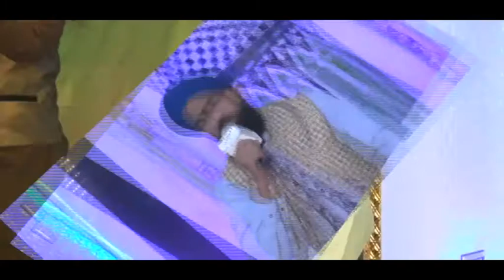Daroor Shareef || Sajid Attari || Faizan e Madina Gujranwala || Asia Sound Gujranwala 0313-8104098